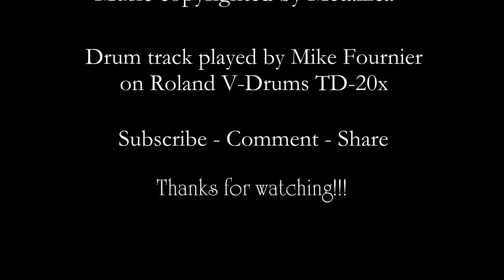Leper Messiah - Metallica - V-Drum Cover - Drumdog69 - Roland TD-20x - HD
One of the stranger tracks on the Master of Puppets album and I always loved the "5" count to kick it in! Had fun with this one though I could not find a drumless track so I am playing (over) Lars' original recording.